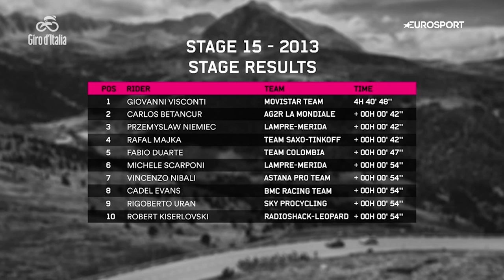Giovanni Visconti holds on to win Galibier stage in 2013 | Giro Classics | Cycling | Eurosport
Watch the classic stage 15 final in the 2013 Giro d'Italia.
News from the #1 sports destination and HomeofCycling in Europe.